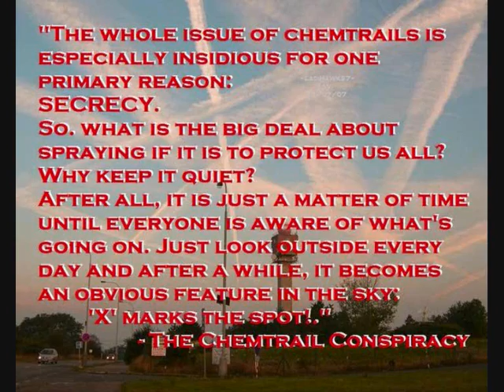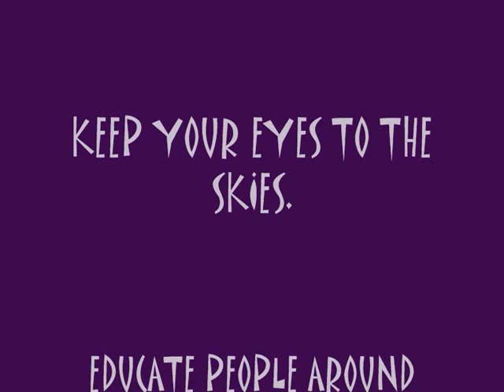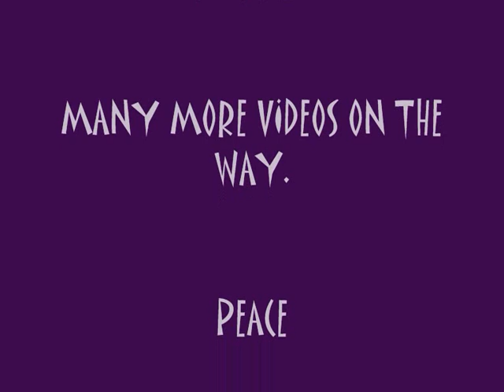CHEMTRAILS AS REAL AS YOU AND I, KEEP WATCHING THE SKIES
The fact that the planet is being bombarded with chemicals from high-altitude spraying as part of numerous geoengineering programs being conducted by U.S. government agencies and universities that have been approved with no oversight whatsoever can no longer be denied.

The re-classification of global warming, a highly contentious and often scientifically fraudulent pseudo-science, as a "national security threat" has been exploited by governments as an excuse to play God, green lighting secret experiments on a massive scale that carry innumerable dangers to humans and their environment.

However, now that increasing awareness of geoengineering as a result of the chemtrails phenomenon has propagated widely, authorities are slowly being forced to disclose certain aspects of the program. We are now not far away from full disclosure of the true extent of geoengineering experimentation.

Scientists now admit that vapor trails from aeroplanes are creating "artificial clouds" that block out the sun. This is no longer a matter of debate. The chemtrail "conspiracy theorists" were proven correct.

Reading University's Professor Keith Shine told the Daily Mail last year that the clouds "formed by aircraft fumes could linger 'for hours', depriving those areas under busy flight paths, such as London and the Home Counties, of summer sunshine."

"Experts have warned that, as a result, the amount of sunlight hitting the ground could be reduced by as much as ten per cent. Professor Shine added: "Over the busiest areas in London and the South of England, this high-level cloud could cover the sky, turning bright sunshine into hazy conditions for the entire area. I expect the effects will get worse as the volume of air traffic increases."

The report also makes reference to a 2009 Met Office study which found that high-level winds did not disperse contrails that later formed into clouds which covered an astonishing 20,000 miles.

Of course, only the completely naive would suggest that there is no connection between chemtrails that block out the sun, a phenomenon that has been ongoing for over a decade, and open calls on behalf of scientists to 'reduce global warming' by injecting the atmosphere with aerosols.

Mainstream science and academia has gone from dismissing chemtrails as a fantasy of paranoid conspiracy theorists to now accepting that they exist but claiming that they are natural and not artificially induced, despite numerous patents and scientific proposals that focus around using man-made dispersal of aerosols to alter the atmosphere.

The proposal to disperse sulphur dioxide in an attempt to reflect sunlight was discussed in a September 2008 London Guardian article entitled, Geoengineering: The radical ideas to combat global warming, in which Ken Caldeira, a leading climate scientist based at the Carnegie Institution in Stanford, California, promoted the idea of injecting the atmosphere with aerosols.

"One approach is to insert "scatterers" into the stratosphere," states the article. "Caldeira cites an idea to deploy jumbo jets into the upper atmosphere and deposit clouds of tiny particles there, such as sulphur dioxide. Dispersing around 1m tonnes of sulphur dioxide per year across 10m square kilometres of the atmosphere would be enough to reflect away sufficient amounts of sunlight."